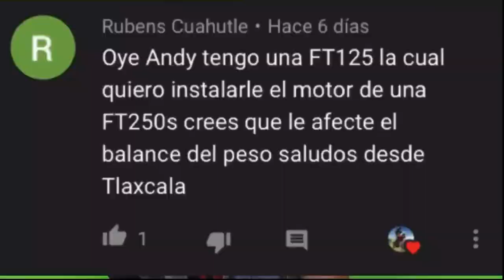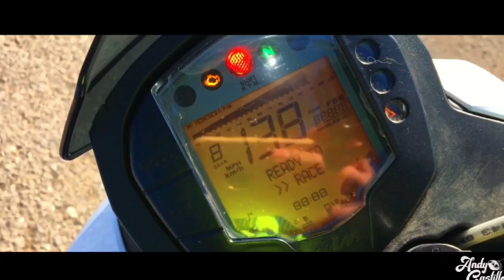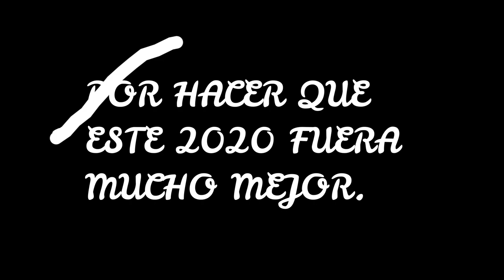Rewind de el canal 2020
Amigos terminamos el año, Hicimos muchas cosas en el canal, subimos bastante contenido y hoy te traigo una recopilación de todo lo importante que paso en el canal a lo largo de este año 2020.